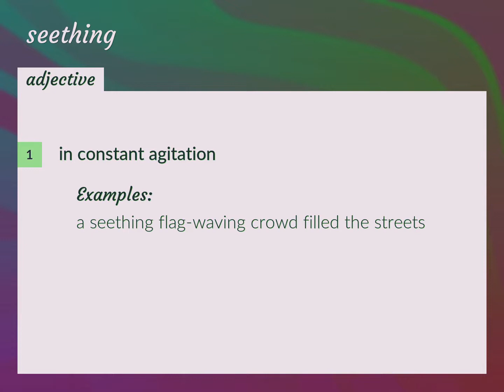Seething | meaning of Seething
What is SEETHING meaning?